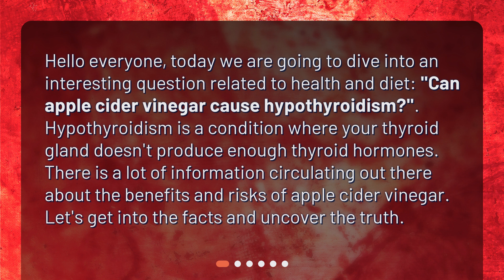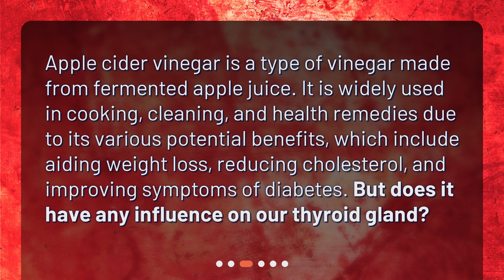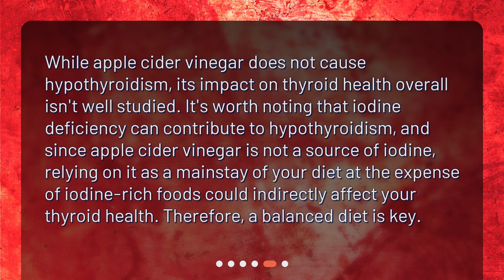Can apple cider vinegar cause hypothyroidism?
Apple Cider Vinegar and Hypothyroidism: Uncovering the Truth • Uncover the truth about apple cider vinegar and its potential link to hypothyroidism in this captivating video. Explore the facts about hypothyroidism and apple cider vinegar, and discover whether there is any scientific evidence supporting this claim. Learn about the benefits of apple cider vinegar and its impact on thyroid health. Don't miss this informative and eye-opening discussion!

00:00 • Can apple cider vinegar cause hypothyroidism?
00:30 • What is Hypothyroidism?
00:55 • What is Apple Cider Vinegar?
01:19 • Can Apple Cider Vinegar Cause Hypothyroidism?
01:54 • Apple Cider Vinegar and Thyroid Health